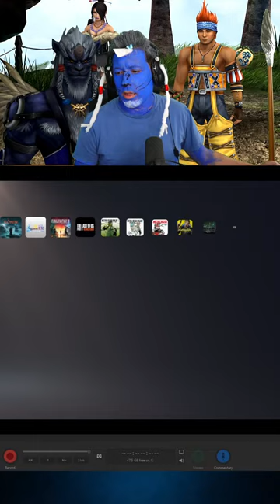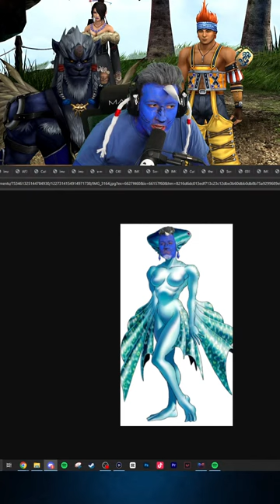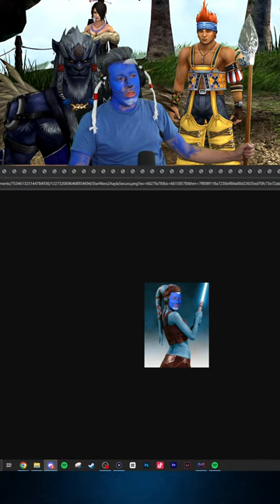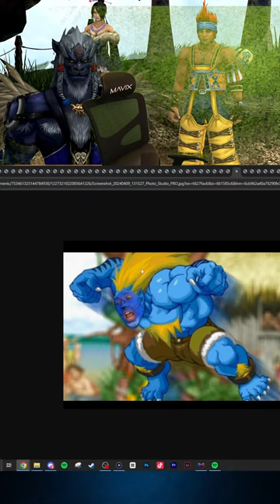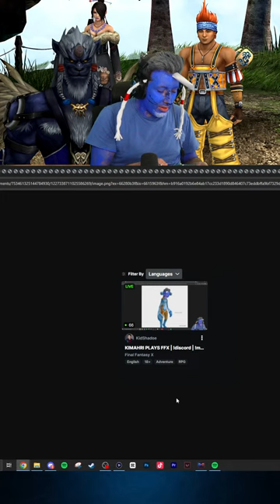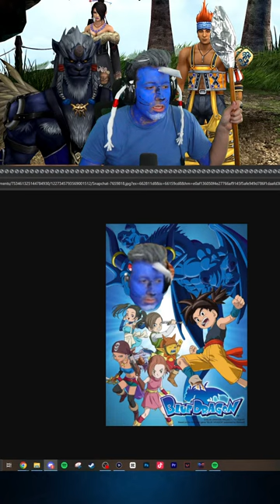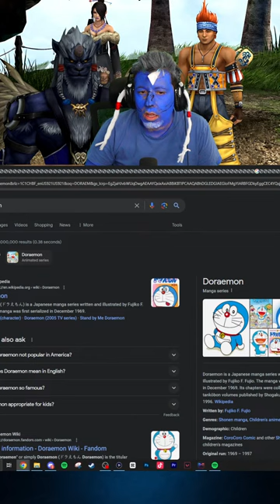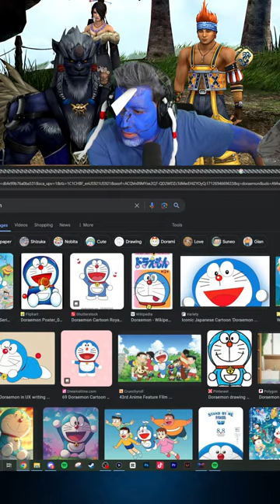TO ZANARKAND | FINAL FANTASY X HD REMASTER | PART 1 | YT SHORTS